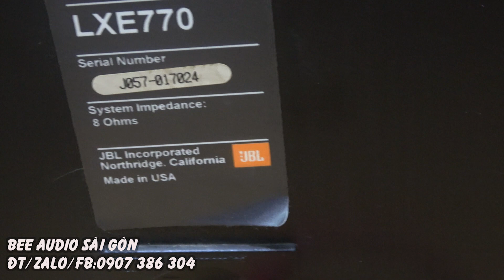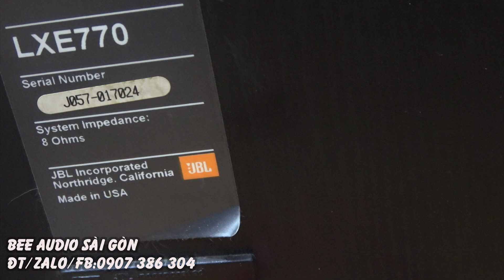rẻ tới bất ngờ JBL LXE 770,MADE IN USA,treble titanium nghe tái tê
dòng loa cao cấp,made in usa jbl lxe 770 sở hữu thiết kế 3 đường tiếng,bass 20cm,toàn bộ lắp ráp tại usa